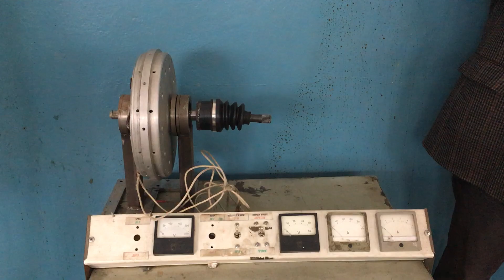Уникальное мотор колесо 100Н·м 4kw 48V - молодец Шкондин